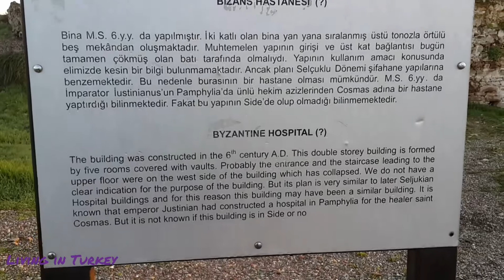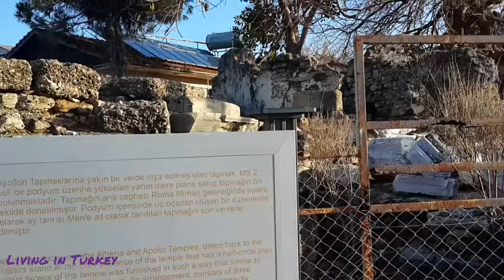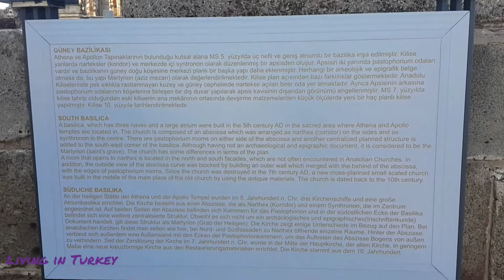Side kenti 1 شهر تاریخی سیده